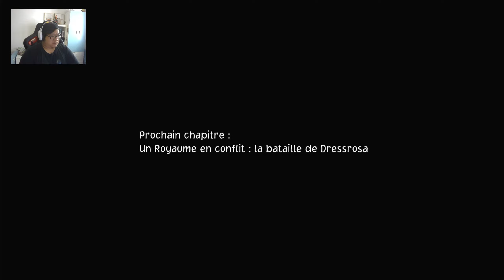One Piece Odyssey - Let's Play FR #34 Chapitre 7 - Équipage de Chapeau de Paille, rassemblement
[ 𝐃𝐄𝐒𝐂𝐑𝐈𝐏𝐓𝐈𝐎𝐍 ]
Gameplay | Let's Play sur One Piece Odyssey (PS5) - Chapitre 7 : Équipage de Chapeau de Paille, rassemblement !

N'hésitez pas à commenter la vidéo et à partager vos avis sur ce jeu.

L'achat via ce lien me permet de toucher un petit pourcentage pour soutenir le développement de ma chaine Youtube.

Xaymiru